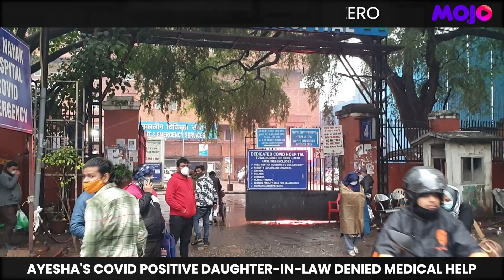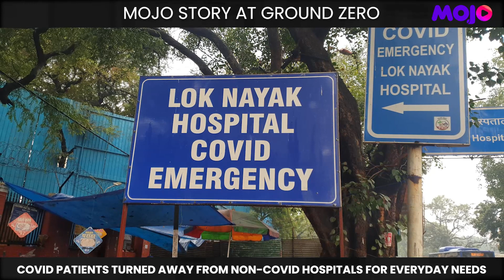Omicron | Pregnant & Covid Positive | "Doctors Refused To Touch My Daughter In Law" | Barkha Dutt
Reshma, a young pregnant woman was denied medical help hours before her delivery was scheduled. As per her mother-in-law, Ayesha, the doctors at Delhi's Madan Mohan Hospital refused to touch her as she had tested positive for Covid-19. She was then instructed to shift to a Covid hospital for delivery.

At a time when Omicron is surging across the nation, signs of a healthcare system in crisis are visible. Covid patients are being denied treatment even for daily medical needs.

"We waited 4 hours for an ambulance. The situation got so bad that she was about to deliver the child in an ambulance itself," Ayesha tells Barkha Dutt outside the LNJP hospital.